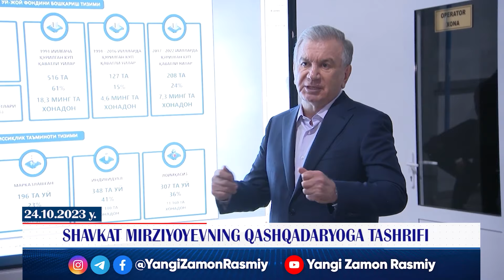"YANGI ZAMON" dasturi (29.10.2023)